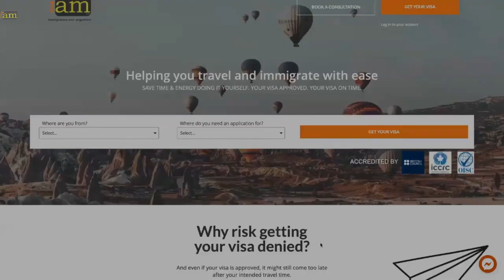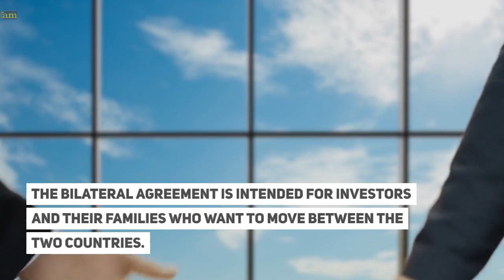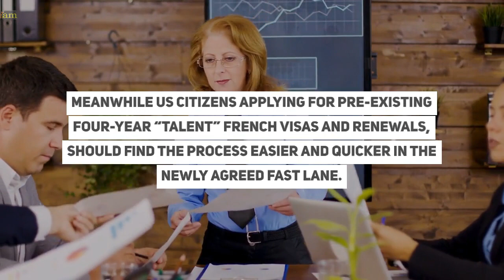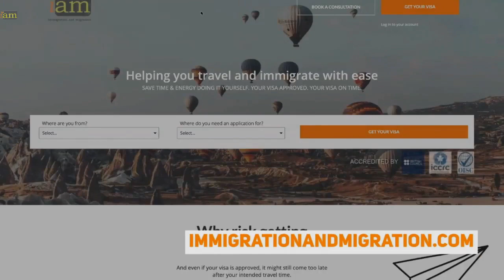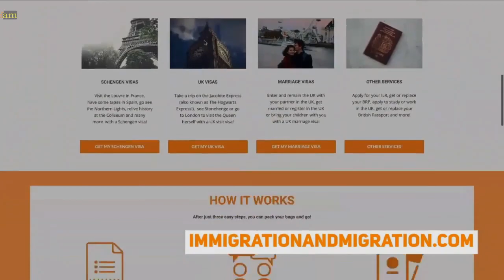France US Visa Agreement French Citizens Now Eligible For A Four year US Visa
✈ In this video:
Some French citizens are now eligible for a four-year US visa under new deal.

In this video, we talk about the deal between France and the US to extend current visas from 2 to 4 years.

0:00 Intro
1:11 France US Visa Agreement  French Citizens Now Eligible For A Four year US Visa
2:05 What Has Changed